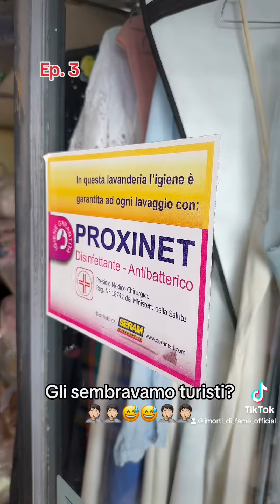Per Lavaservice chiamate Anna al n. 388 0525768!